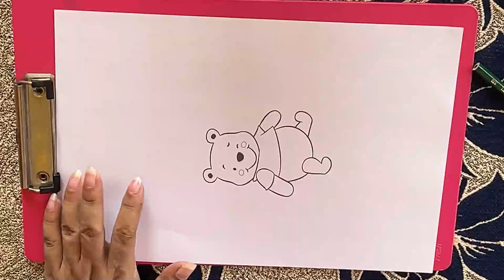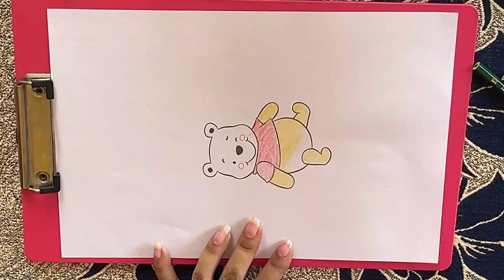एक सुंदर शर्ट पहने हुए भालू का चित्र बनाएं